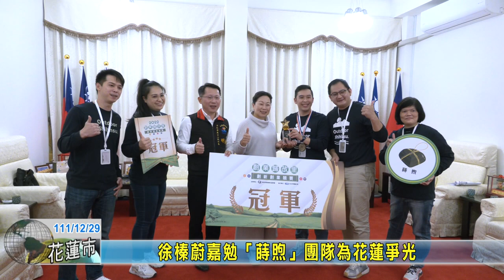20221229 02 徐榛蔚嘉勉「蒔煦」團隊為花蓮爭光